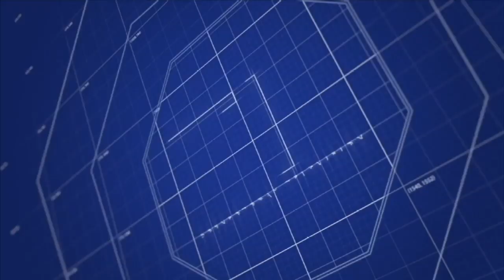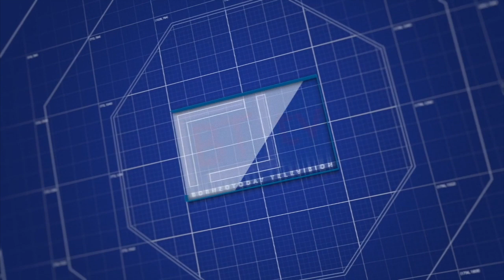Berita BT tv. Berita Borneo. Lensa Borneo 24 Februari 2020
* Politik tanah air bergolak selepas Perdana Menteri Tun Dr. Mahathir Mohamad mengumumkan peletakan jawatan melalui surat yang diserahkan kepada Yang Di-Pertuan Agong tengah hari tadi.
Dr. Mahathir turut melepaskan jawatan sebagai Pengerusi parti Pribumi Bersatu Malaysia, Bersatu dalam satu kenyataan rasmi yang dikeluarkan.
Bagaimanapun, enam jam selepas itu, Pejabat Ketua Setiausaha Negara dalam satu kenyataan memaklumkan  Al-Sultan Abdullah Ri'ayatuddin Al-Mustafa Billah Shah yang telah menerima peletakan jawatan itu kemudiannya berkenan melantik semula Dr. Mahathir sebagai Perdana Menteri interim.

* Parti Warisan Sabah menyokong kepimpinan Tun Dr Mahathir Mohamad sebagai Perdana Menteri.
Pada masa sama, Presiden Warisan, Datuk Seri Panglima Haji Mohd Shafie bin Haji Apdal berkata pemimpin Sabah akan sentiasa mengutamakan kepentingan rakyat negeri ini, dalam suasana politik negara sekarang.

* Pelan Strategik Pembangunan Luar Bandar Sabah (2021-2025) dan Sistem Aplikasi Profail Kampung dilancarkan oleh Ketua Menteri sempena Persidangan Pegawai-Pegawai Daerah Negeri Sabah ke-24, di Kota Kinabalu, siang tadi.
Pelan strategik itu menggariskan inisiaitif-inisiaiti baharu dan memantapkan program sedia ada di Kementerian Pembangunan Luar Bandar Sabah ke arah mencapai sasaran penurunan kadar kemiskinan komuniti luar bandar dengan penglibatan aktif pelbagai pihak.
Manakala Sistem Aplikasi Profail Kampung pula adalah satu aplikasi digital bertujuan untuk mengurus data-data pembangunan setiap kampung di seluruh Sabah.

* Hanya terdapat kira kira 1,000 pelancong China yang masih berada di Sabah setakat semalam.
Pengarah Imigresen Sabah, Datuk Dr Muhamad Sade Mohamad Amin berkata hampir 250 daripadanya diberikan pas khas untuk melanjutkan tempoh lawatan mereka ke Sabah selama seminggu lagi.
24 February 2020